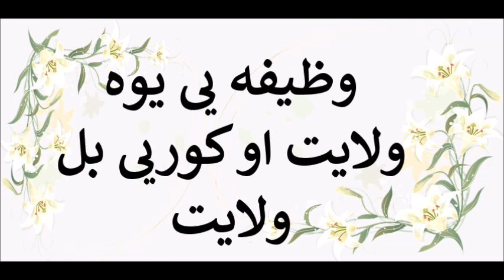وظیفه یی یوه ولایت او کوریی بل ولایت